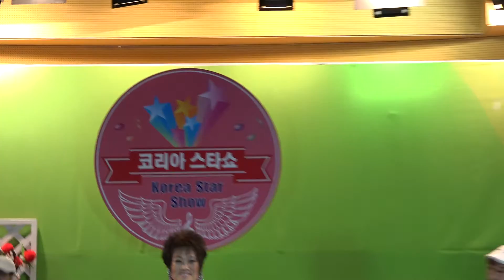가수 하성희-돈바람아 불어라(작사:조완선/작곡:원종락)_코리아스타쇼-동아TV스튜디오_영상감독 이상웅-2016.08.13. C0017